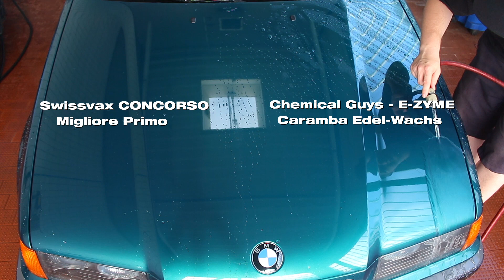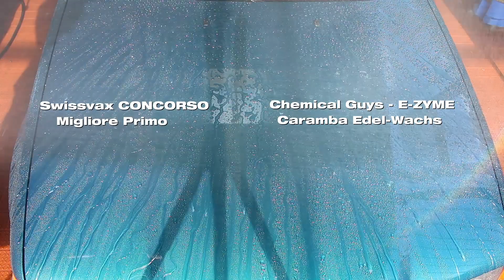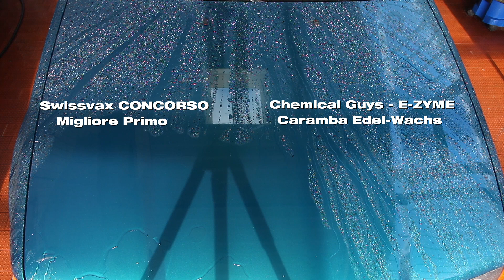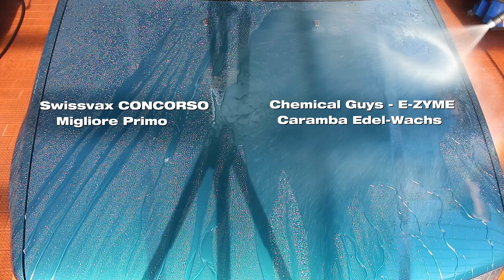Luxus Autowachse im Vergleich - Chemical Guys E-ZYME Swissvax CONCORSO Caramba Migliore Primo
Infobox öffnen für mehr Infos und Community Bonus!
Luxus Autowachse im Vergleich - Chemical Guys E-ZYME Swisswax CONCORSO Caramba Migliore Primo
Swisswax CONCORSO

Caramba Carnauba Edel-Wachs

Wenn ihr über diese Links einen Artikel erwerbt bekomme ich vom jeweiligen Partner eine Provision, die ich in neue Testprodukte, Filmzubehör und Gewinnspiele investieren kann. Für euch ändert sich preislich nichts. Ich danke euch für den Support.